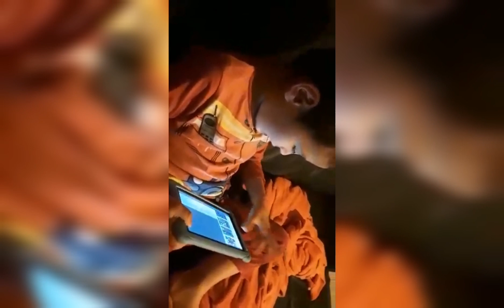🟡Justin's loves Cbeebies Show